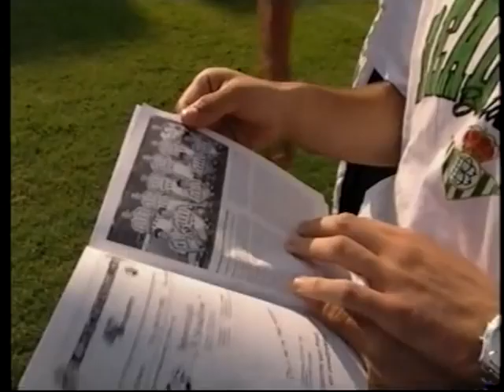Fortuna History Deel 5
Radio Fortuna presenteerd u Fortuna history